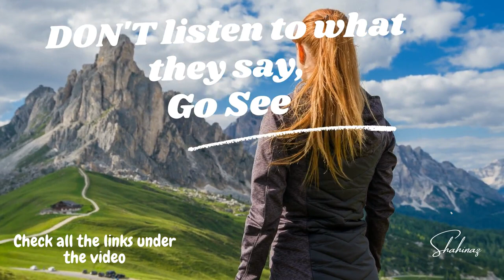Explore Rotorua New Zealand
Rotorua is known for bubbling mud pools, shooting geysers and natural hot springs, as well as showcasing our fascinating Māori culture.
From crystal-clear streams and magical forests, to epic biking trails and thermal mud pools, Rotorua has it all. The city offers a raft of attractions and experiences for everyone from adventure-seekers to those just looking to unwind.

Don't listen to what they say, GO SEE
Shahinaz